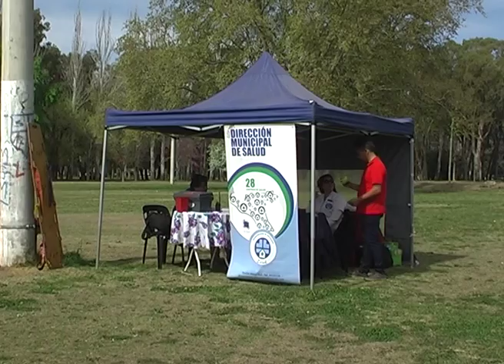TRAYECTORIA Y EXPERIENCIA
En la previa del show, la banda TURF dió declaraciones exclusivas a la prensa.